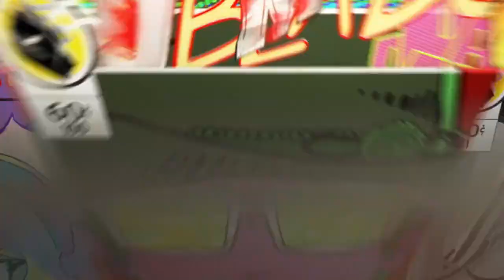Is My Backpack Comfy?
getting my carry on
Song: WE ARE FURY - Fade Away (feat. Tallyn)